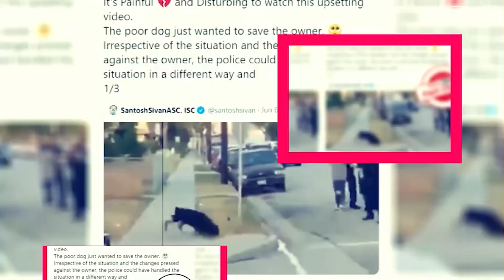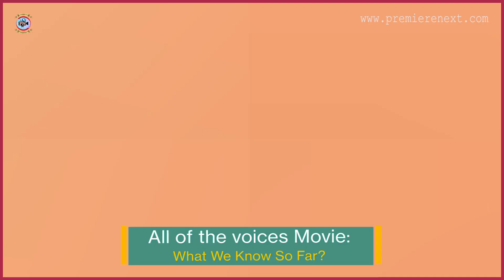All of the voices Movie: What We Know So Far? - Premiere Next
All of the voices Movie: What We Know So Far?
in this video, you will get the info related to All of the voices Movie release date, cast, and key details.

the voices netflix"
the voices trailer"
voices movie horror"
the voices justwatch"
voices movie 2008"
the voices rotten tomatoes"
where to watch the voices movie"
the voices cast"
the voices tubi"
the voices movie where to watch"
where can i watch the movie the voices"
voices movie netflix"
the voices.movie"
where can i watch the voices movie"
the voices netflix"
all episodes of the voice"

Technology updates
Netflix Series
Netflix Movies
Premiere Next